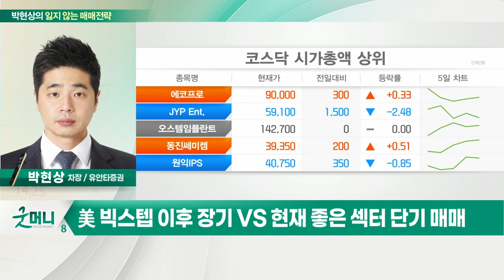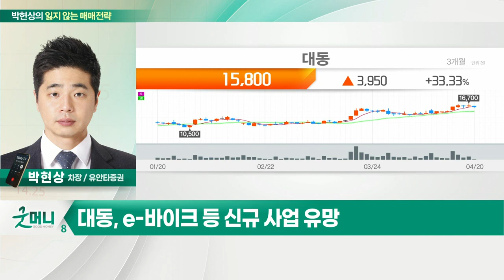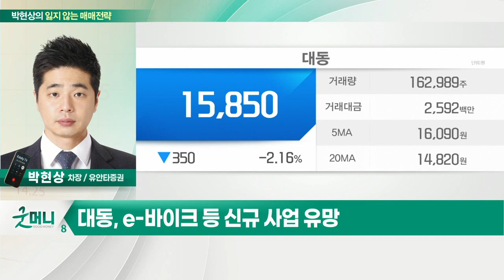대동(000490)... 애그플레이션 가속화 수혜_박현상의 잃지 않는 매매 전략 (20220420)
Q. '상방' 막힌 증시, 어떤 전략 필요하나?
- 기조적으로 지수 상승 어려운 구조
- 넷플릭스 시간 외 하락… 콘텐츠주 하락 중
- 새로운 투자 아이디어 필요… "모두가 아는 생각 경계해야"
- 美 빅스텝 이후 장기 VS 현재 좋은 섹터 단기 매매
- 당분간 일정 수익 실현하는 매매 전략 유효

대동(000490)
- 애그플레이션 가속화 수혜
- 美 1위 업체 존디어 대비 상대적 할인 상태
- e-바이크 등 신규 사업 유망